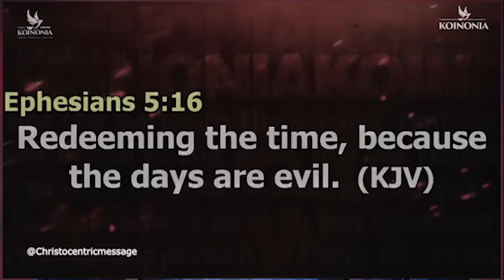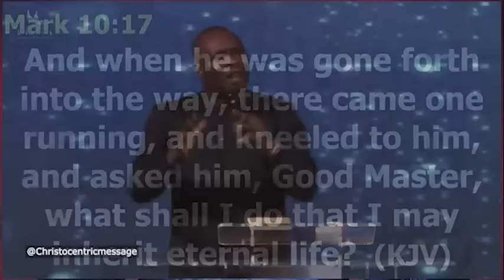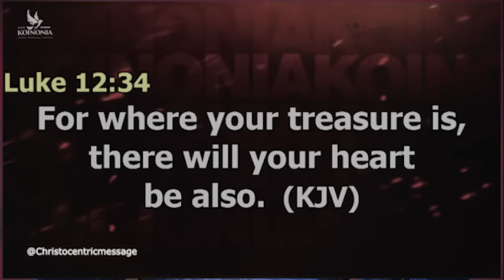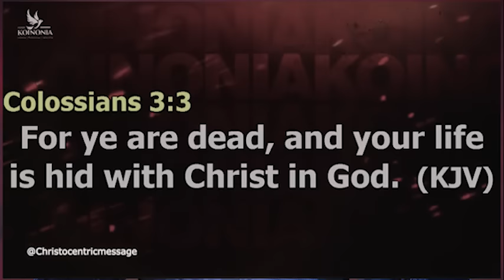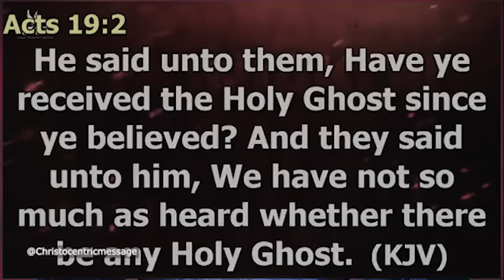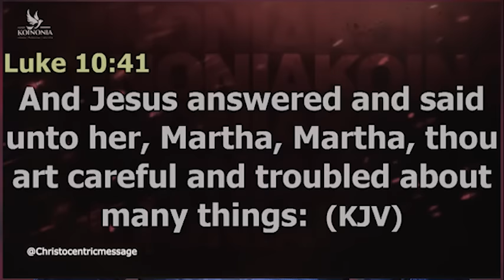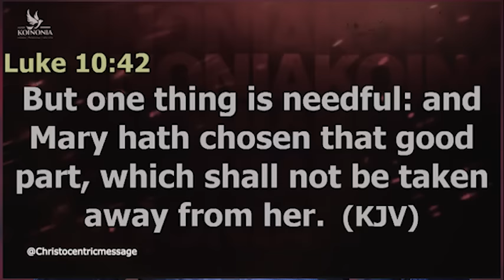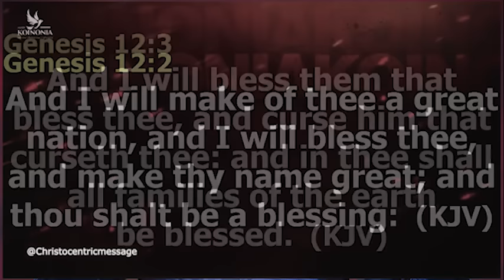GOD WANTS YOU TO TAKE THIS SERIOUSLY - APOSTLE JOSHUA SELMAN